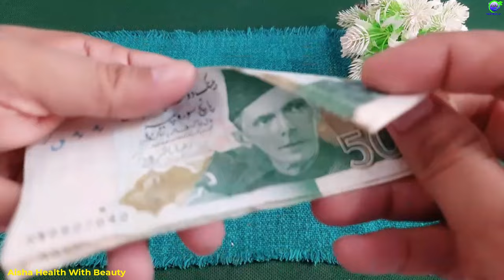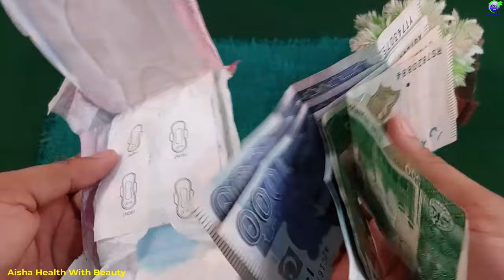Smartly Hide Your Money In Home 🤑 Best Life Hacks 💲 Money Saving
In this video you may learn how to hide your money at home secretly. All tips, tricks and ideas are unique an best for everyday life routine.  I hope you like these smart life hacks.